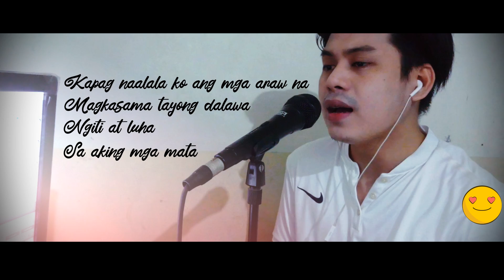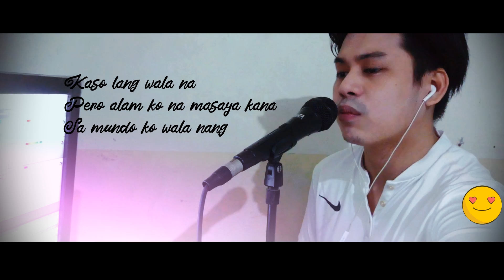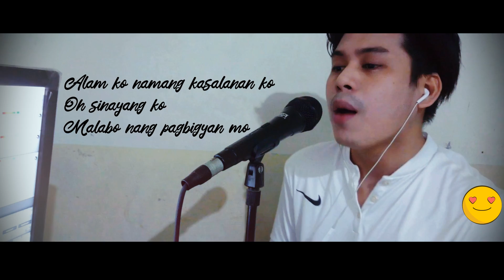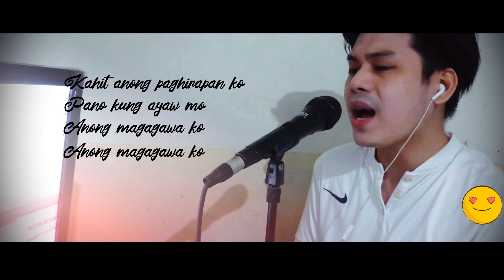ZEBBIANA - Skusta Clee (Zo zo COVER LYRICS) w/ free INSTRUMENTAL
REPROD BY. ZoBeats

By panty droppaz league and Skusta Clee

Music Production / Mix / Master : Zo zo
Lyric Video: Zo zo
Label: ZoMusic
Prod by ZoBeats
CREDITS TO: Panty Droppaz League and Skusta Clee